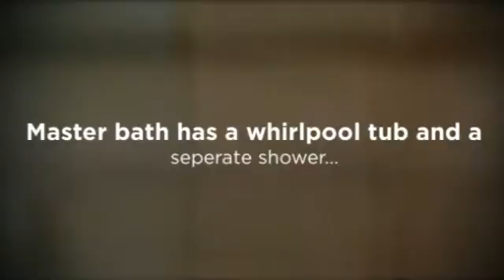11388 Meadow View